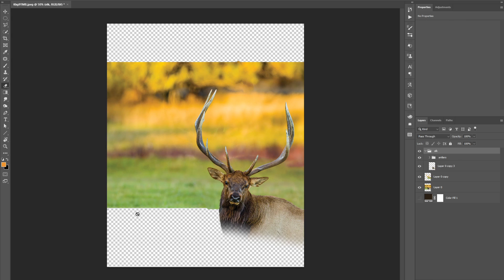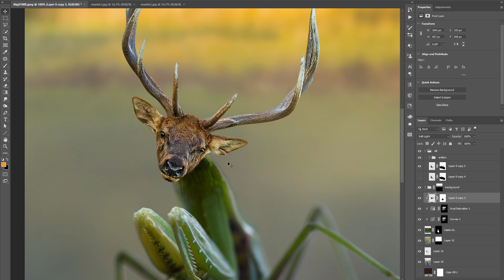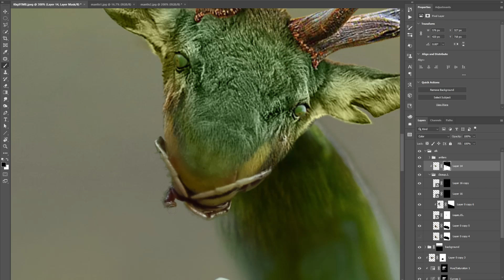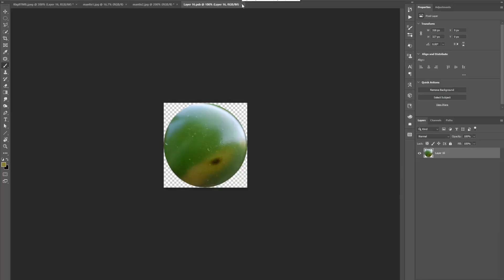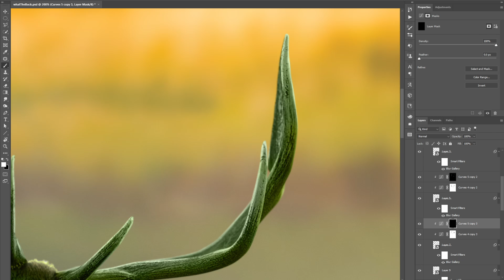What the Buck? - Photo Manipulation Timelapse